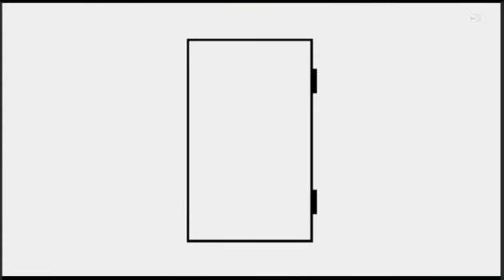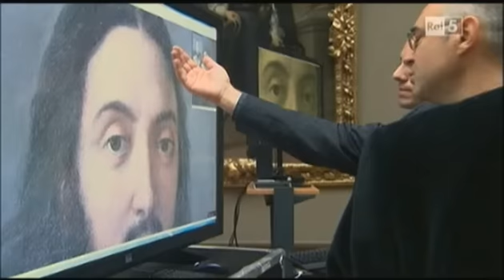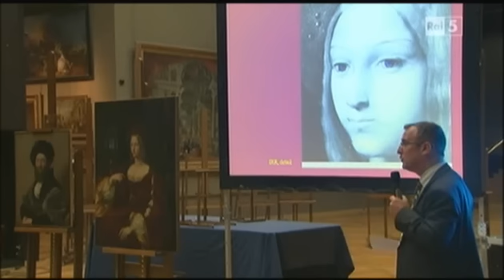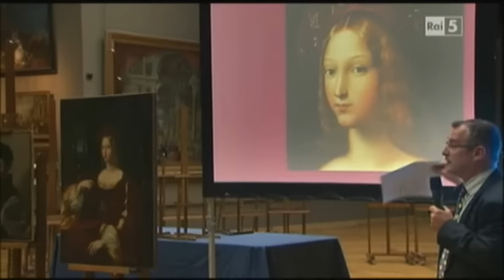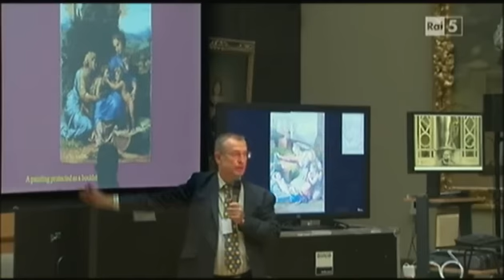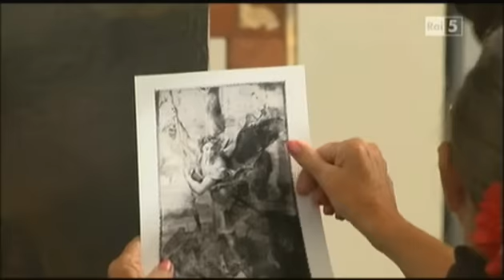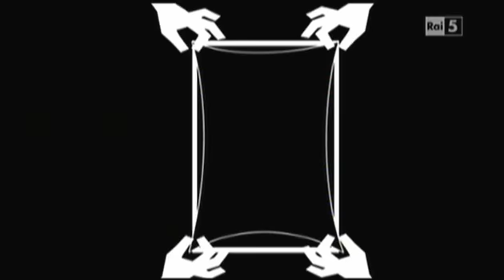i Dipinti di Raffaello Sanzio visti da vicino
i dipinti di Raffaello che si trovano al museo del Louvre,vengono analizzati da una equipe internazionale composta da critici d'arte,restauratori e mercanti d'arte,dove ognuno esprime il proprio parere.. titolo originario ..Vita nascosta dei capolavori